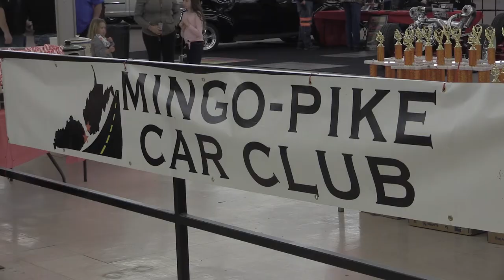Mingo-Pike Car Club